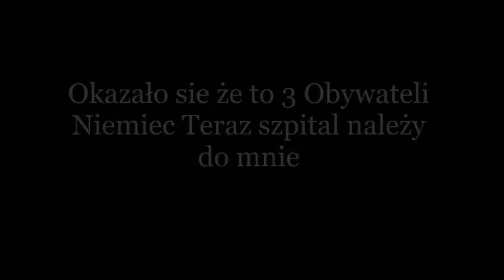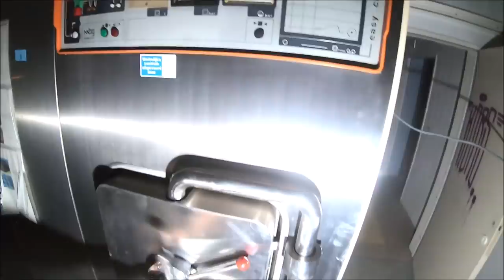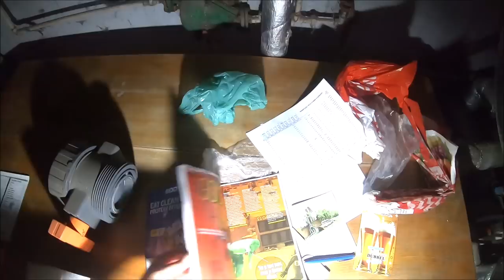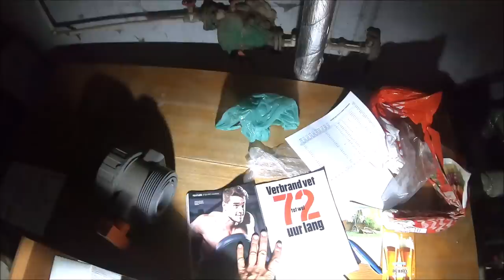Szpital grozy Okazało się że nie jestem sam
Po godzinę 22 wybrałem się do opuszczonego szpitala okazało się że w szpitalu jest ktoś jeszcze . jesteś ciekaw co się wydarzyło zapraszam na film